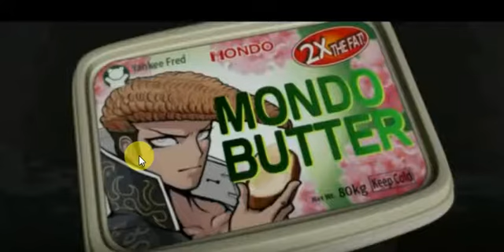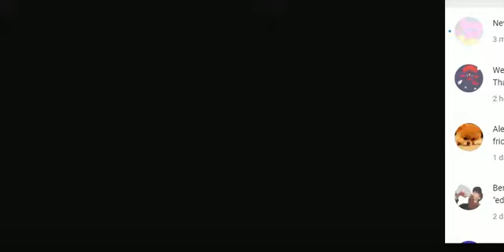The Voordes React TO: ALL THE DR DEATHS!